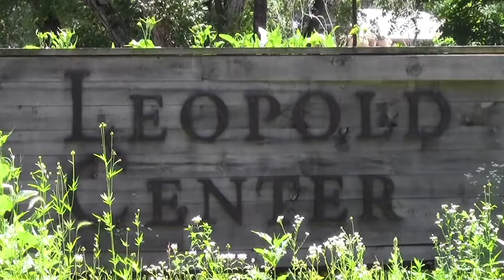Field Trip to the Leopold Center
Michael Woodbridge speaks with U.S. Fish and Wildlife Service employees during the trip to the Aldo Leopold Center. This trip was organized as part of the Conserving the Future Visioning Conference.